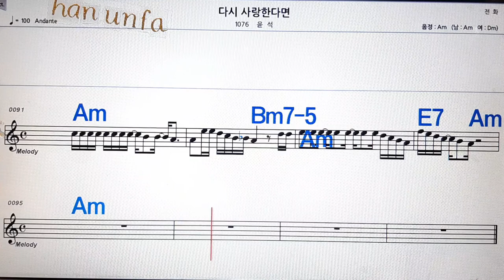다시 사랑 한다면/윤석💋노래방, 통기타 , 코드 큰악보, 가라오케, 반주💖Karaoke, Sheet Music, Chord, MR